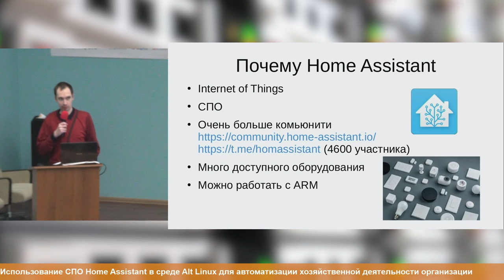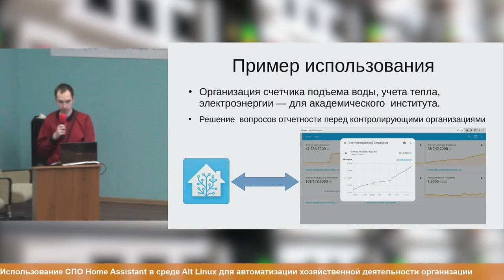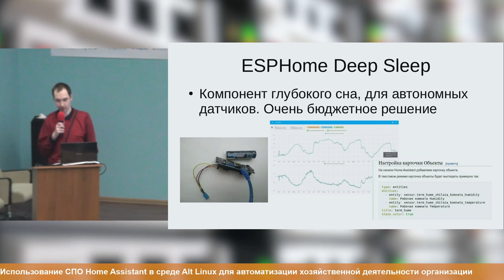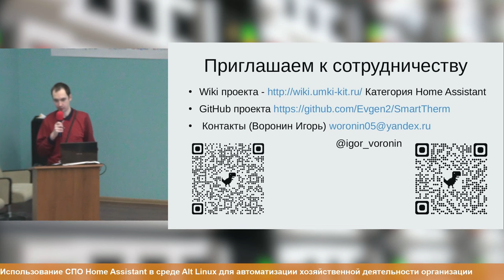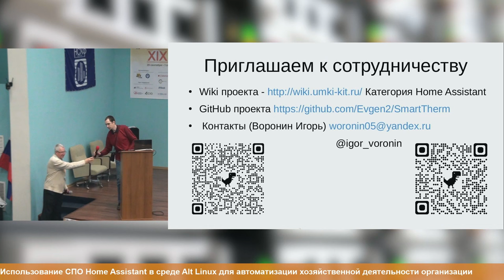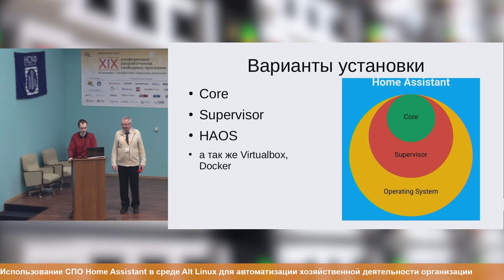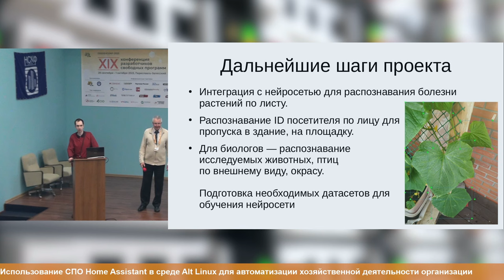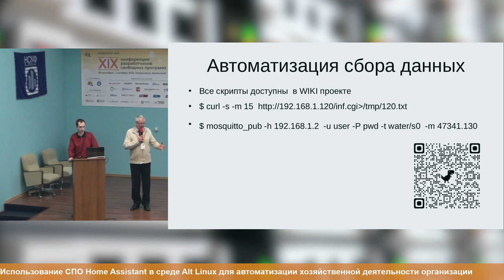Использование СПО Home Assistant в среде Alt Linux для автоматизации хозяйственной деятельности орг…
Использование СПО Home Assistant в среде Alt Linux для автоматизации хозяйственной деятельности организации (OSSDEVCONF-2023)
* Ростислав Воронин
* Игорь Воронин

В докладе разбираются варианты использования СПО Home Assistant в различных конфигурациях установки для решения задач автоматизации учёта и мониторинга коммунальных услуг промышленных предприятий, научных организаций и частных домов.

Home Assistant (HA) — это одна из самых популярных систем организации, автоматизации и управления устройствами умного дома и интернета вещей, объединяющая в себе автоматический сбор данных от устройств большого количества различных брендов.

Система написана на Python и имеет открытый исходный код.